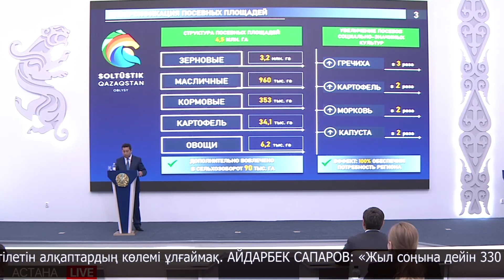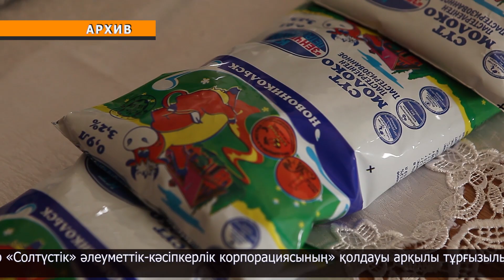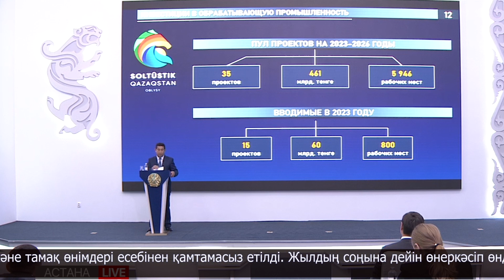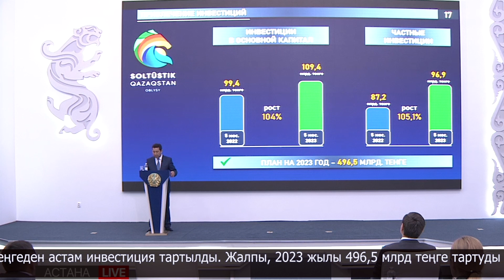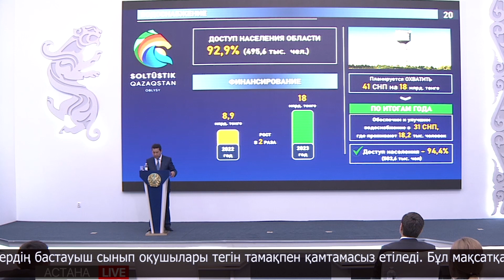Облыс әкімі Айдарбек Сапаров елордада өңірдің дамуын баяндады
Солтүстік Қазақстан облысының әкімі Айдарбек Сапаров елордада өңірдің әлеуметтік-экономикалық дамуы туралы баяндады. Өлкеде атқарылған да, атқарылатын да шаруа ауқымды. Артта қалған 5 ай ішінде аймақтың ауыл шаруашылығы саласында 101 млрд теңгенің өнімі өндіріліпті. Көрсеткішті одан әрі арттыру әрі азық-түлік қауіпсіздігін қамтамасыз ету мақсатында диқандарымыз көктемде аянбай тер төкті. 4,5 млн гектарға сапасы жоғары дән уақытында себілді. Ескерер жайт, болашақта облыста техника гүрілі естілетін алқаптардың көлемі ұлғаймақ.